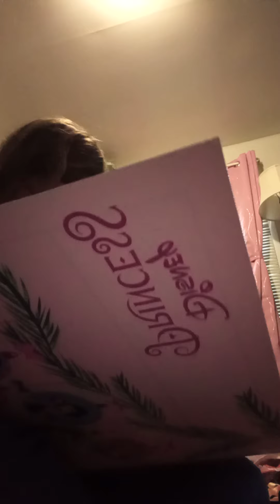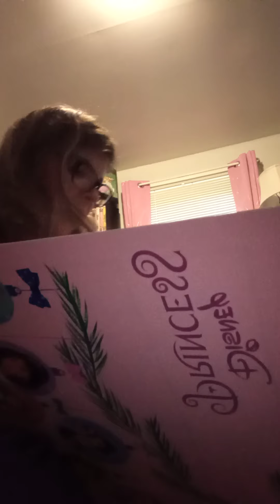day 13 disney princess and Harry Potter advent calendars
I hope you guys like this video and thanks for watching the video and commtes and rates and subscribe and give this a big thumbs up and More videos are coming up very soon